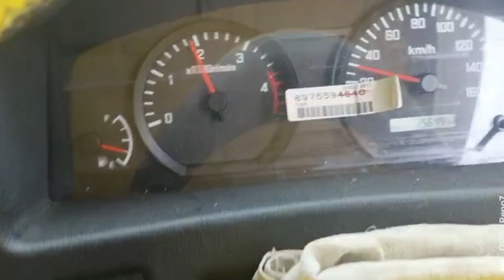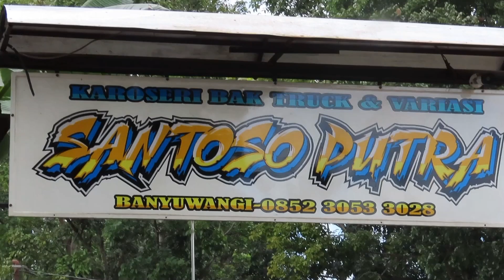MUATAN GAYOR // SAM HASAN PENASARAN VARIASI GIGA HITAM‼️